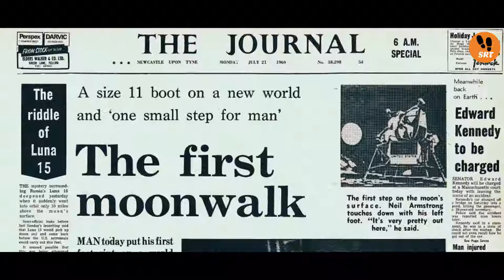Tara |Trailer | Short Film| 2018 | Silk Road Tales Production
Tara-2018 Trailer of Short Film. This film is loosely based on actual events. The name of the characters & locations have been changed to protects of identities of those involved in the actual event. Artistic liberty has been used in the story line and in execution of a part thereof.